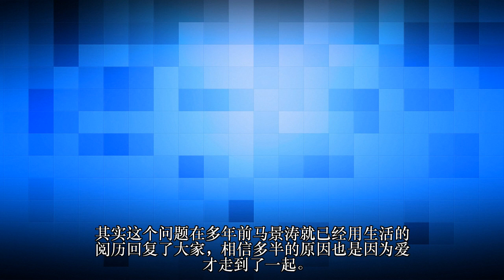离开了马景涛，吴佳尼越活越年轻，与外籍小鲜肉开心度假释放天性！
明星夫妻档一直是我们倍受关注的焦点人物，而娱乐圈里明星夫妻离婚自然就成了一个避不开的话题。有些明星面对离婚双方都是撕破脸皮“抗战”到底，但也有一些分开了还能做最好的朋友，比如马景涛和前妻吴佳尼就是这样的一对。